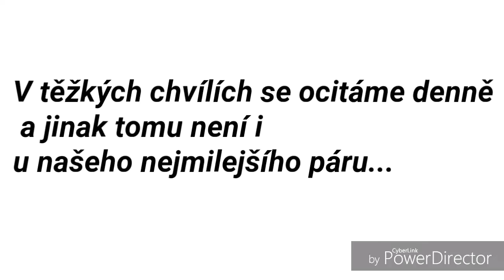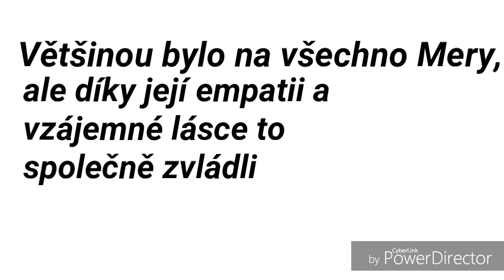Láska moja(David a Mery❤)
Těžké chvíle Mery a Davida